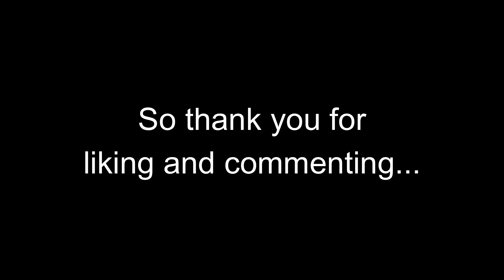this video took 4 hours to make... | Terraria